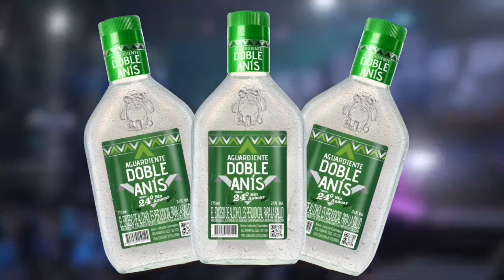DESFILE DE BIENVENIDA DE LAS CANDIDATAS AL REINADO NACIONAL DEL BAMBUCO